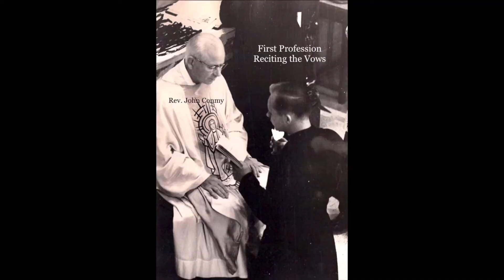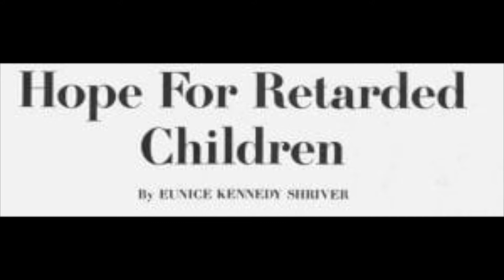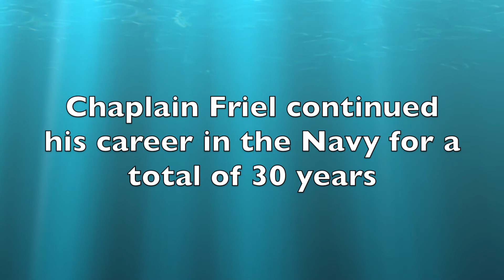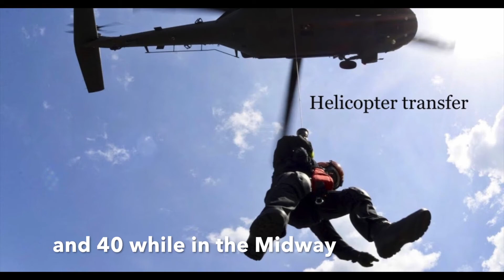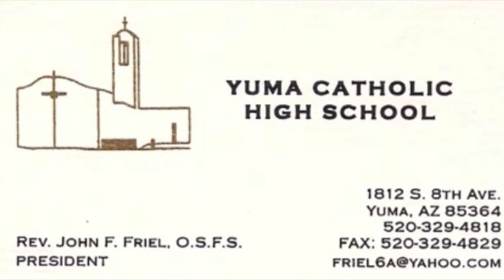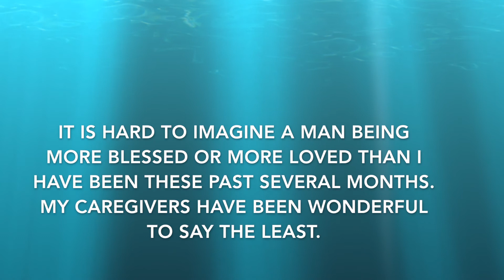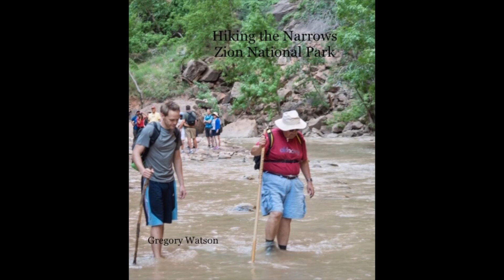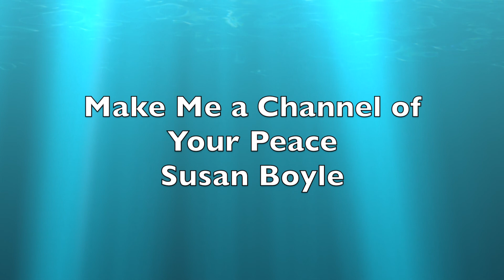Rev. John Francis Friel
Rev. John Francis Friel, "Father...Captain...Chaplain...Sir" was born in Philadelphia in 1942. An Oblate of St. Francis DeSales, he was ordained to the priesthood in 1970. After a 30 year career as a Chaplain in the US Navy, he settled in Yuma, Arizona. In Yuma he became a "builder," first of Yuma Catholic High School and then of St. John Neumann Catholic Church and Parish Hall, where he was pastor until his retirement in May of 2019. Father John passed away on September 11, 2024 at his home in Yuma, surrounded by his loving family.